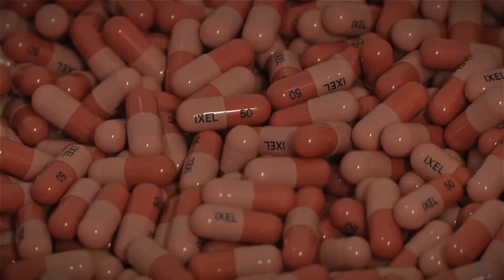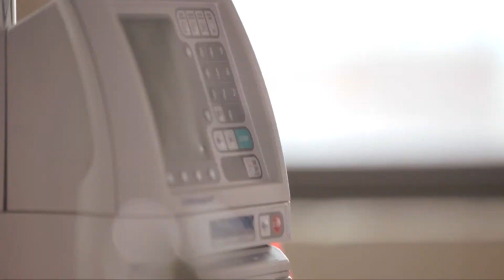Stem Cells: The Next Frontier - Teaser Trailer